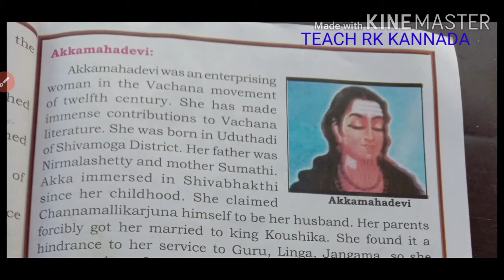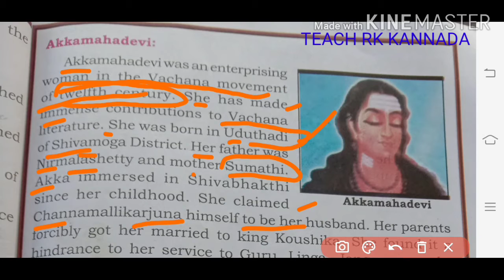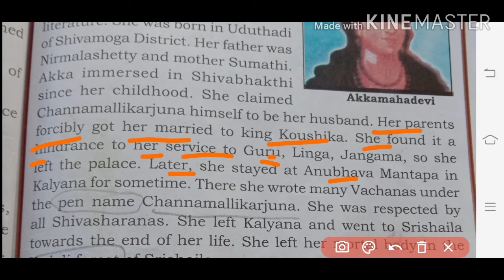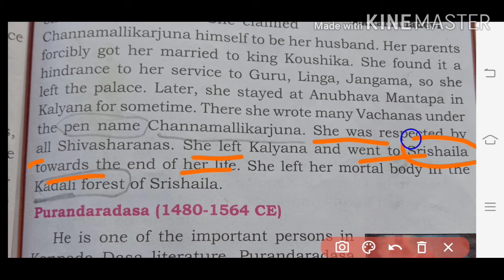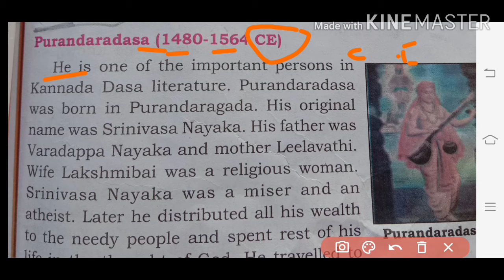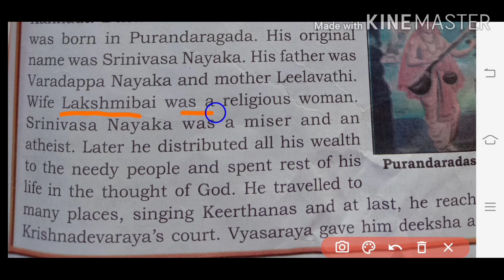STATE 7TH-SOCIAL - BHAKTHI CULT AND SUFI HERITAGE -PART-2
7thclass lesson-3#